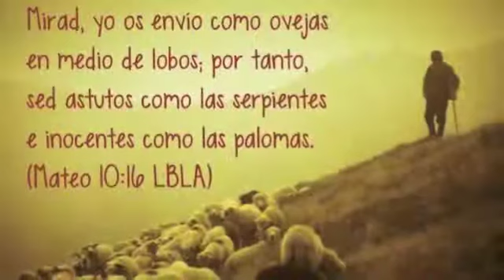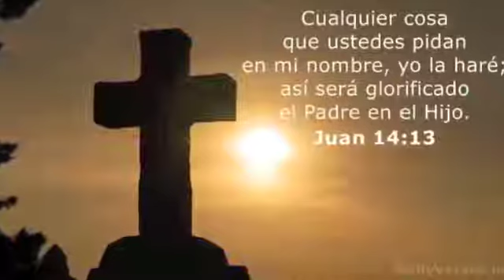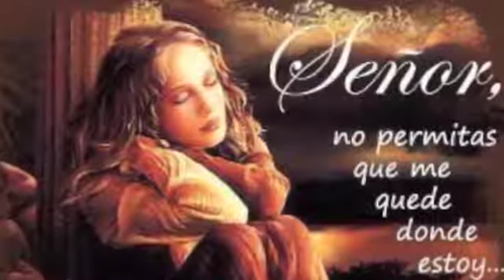BENDECIMOS TU NOMBRE GRACIAS POR TODO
ABRE LAS PUERTAS DE TU ALMA:

RECIBID MI VIDA ESPIRITU DE DIOS: